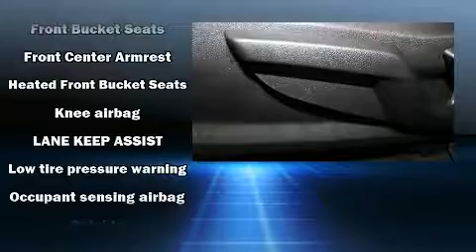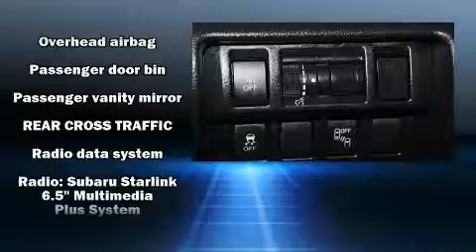2019 Subaru Crosstrek 2.0i Premium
Mark Miller Subaru Midtown
3535 S State St

Discerning drivers will appreciate the 2019 Subaru XV Crosstrek. With less than 4,000 miles on the odometer, this 4 door sport utility vehicle prioritizes comfort, safety and convenience. Under the hood you'll find a 4 cylinder engine with more than 150 horsepower, and for added security, dynamic Stability Control supplements the drivetrain. A wealth of standard features means that you no longer have to sacrifice. Like all wheel drive, heated seats, front fog lights, power door mirrors, cruise control, an overhead console, rear wipers, and power windows. You and your passengers will enjoy the stereo system, which includes a CD player with MP3 capability, steering wheel mounted audio controls, and 6 speakers, providing excellent sound throughout the cabin. In the event of a rollover collision, side curtain airbags provide additional protection for outboard seated passengers. A Carfax history report provides you peace of mind by detailing information related to past owners and service records. We know that you have high expectations, and we enjoy the challenge of meeting and exceeding them! Please don't hesitate to give us a call.